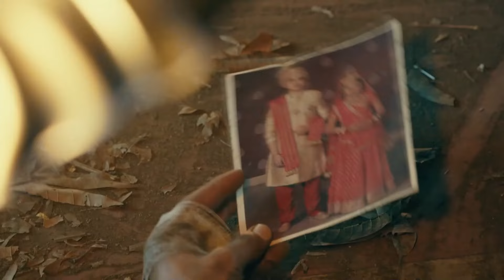Sevdiği Kadın İçin Alevlerin İçine Atladı - İkimizin Yerine 2 | 106. Bölüm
Kurtuldun Sevgilim - İkimizin Yerine 2 | 106. Bölüm

Kanal 7'de ekrana gelen ve oldukça sevilen İkimizin Yerine Hint dizisi, yeni bir hikaye ve oyuncu kadrosuyla yeniden çekilerek İkimizin Yerine 2 adıyla  Youtube kanalımızda...

Khimji ve Premji, köyde yaşayan iki iyi arkadaş olarak tanınır. Khimji'nin eşi Ratan ikinci çocuklarına hamiledir. Her iki aile de Premji'nin beş yaşındaki oğlu Jigar ile evlenebilecek bir kız bebek dünyaya getirmeyi bekliyorlardır. Zor ve dramatik bir doğumun ardından Anandi dünyaya gelir. Anandi'nin iki aile tarafından da tercih edilmesi Jigar ve kardeşi Gopal'ı kıskandırır. Jigar şiddetle hareket eder, ancak Gopal dikkat çekmek için başka yollar dener. Anandi kırk aylık olduğunda Premji, Anandi'nin evlenmesini ister çünkü zamanlama çok hayırlıdır. Köyde çocuk evliliği geleneği tartışmalıdır, ancak Khimji sonunda kabul eder. Tören gizli yapılır. Premji ailesiyle barışır ve babası ve hasta annesinin yanına geri döner.

Künye:
Tür: Dram
Yönetmen: Pradeep Yadhav
Oyuncular: Shreya Patel, Krish Chauhan, Vansh Sayani, Shivangi Joshi, Randeep Rai, Samridh Bawa
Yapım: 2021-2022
Ülke: Hindistan